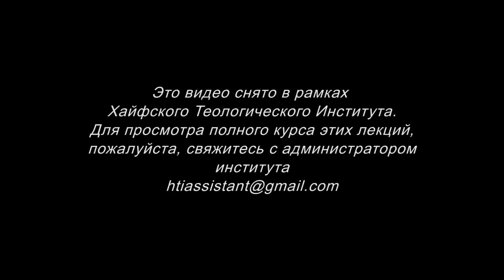Послание Ефесянам. Часть 1 (Леон Мазин)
Вступление к семинару.